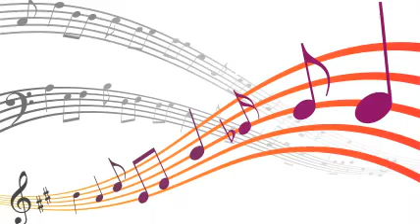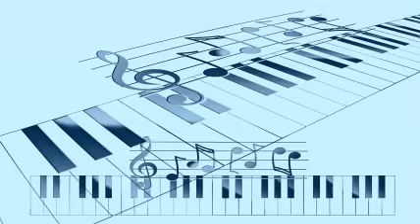Louis Jordan And His Tympany Five - The Truth Of The Matter.-